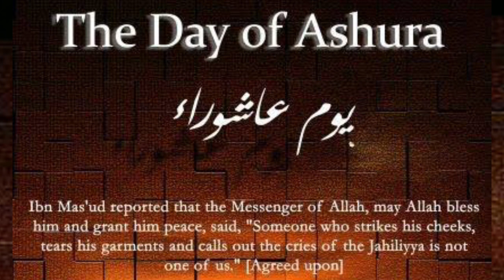Islamic History ke mutabiq Yum e Ashura ke din ke khas waqeyat 💚 The day of Blessings 10th Muharram